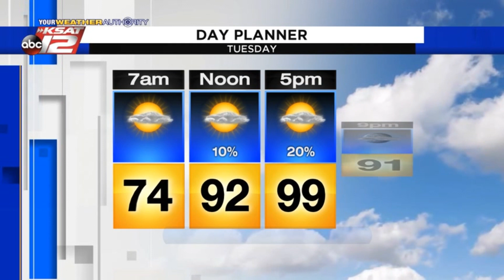Adam's Evening Update: Monday 8/17/20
Spotty showers into the evening!